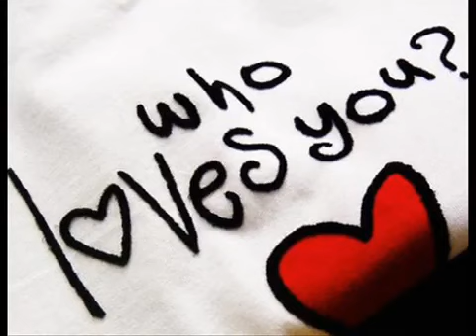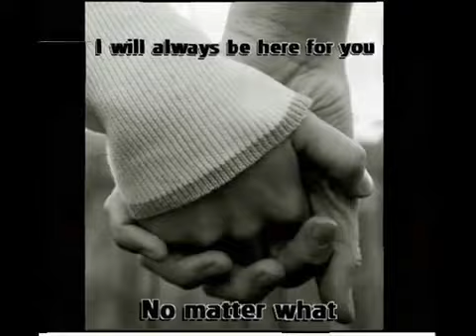سمسم شهاب مدرسة الحياة YouTubevia torchbrowser com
جابر صحصاح